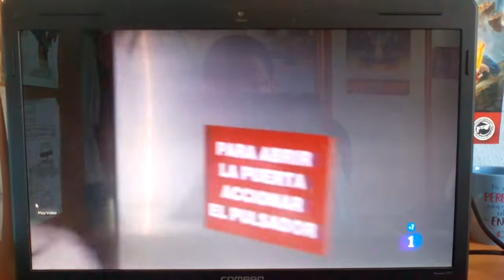El Samur reanima a Manuel de una parada cardiorrespiratoria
Manuel sufre una parada cardiorrespiratoria pero el Samur consigue reanimarle